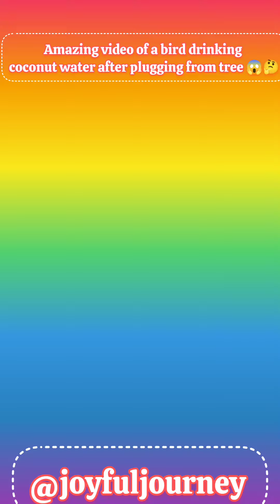Amazing video of a bird drinking coconut water after plugging from tree